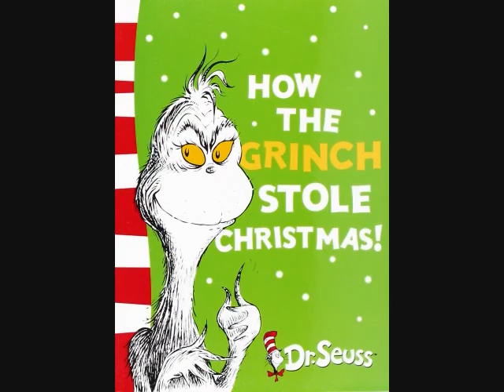Dalek44 - The Grinch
To start of Christmas 2019 I'll be taking a look at the recent adaption of Dr Suess' How The Grinch Stole Christmas.